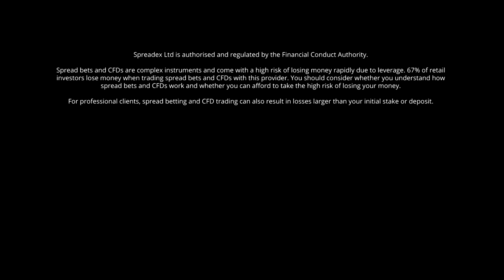Tottenham v Aston Villa Spreadex Supremacy Showdown 10.08.19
Spreadex Showdown, Tottenham/Aston Villa 1.5-1.7

Should you buy or sell ahead of Saturday's Premier League face-off?

Our traders make the case for both sides.